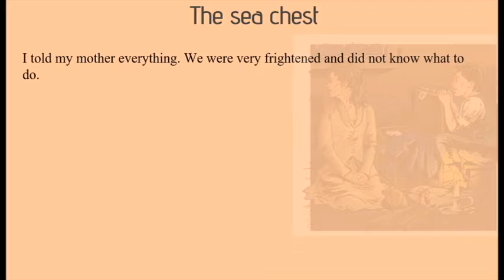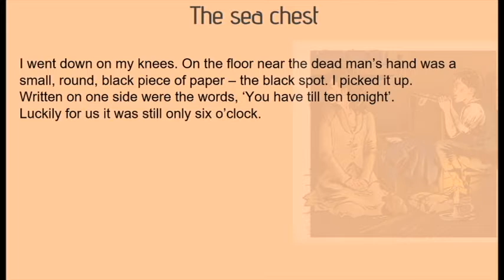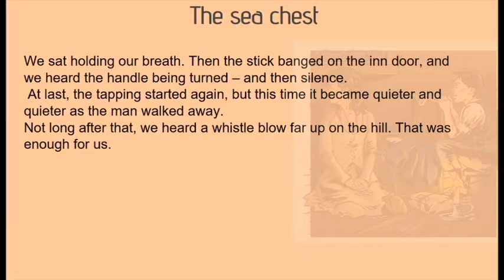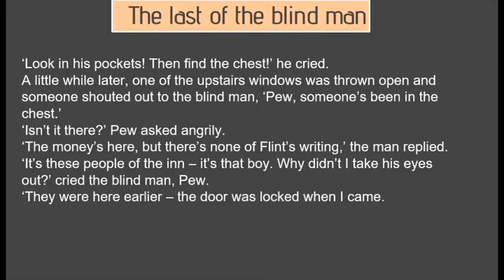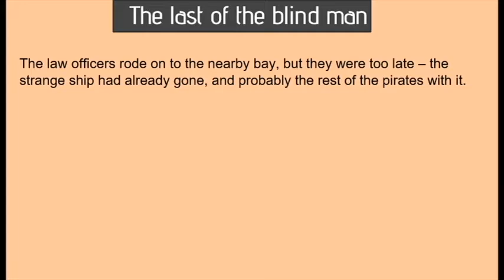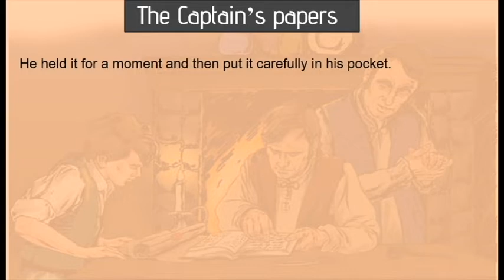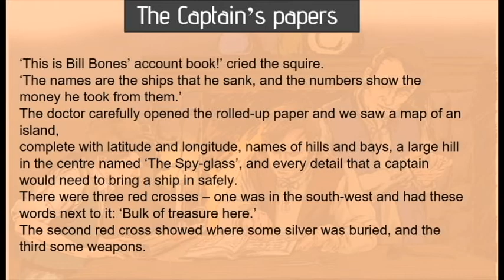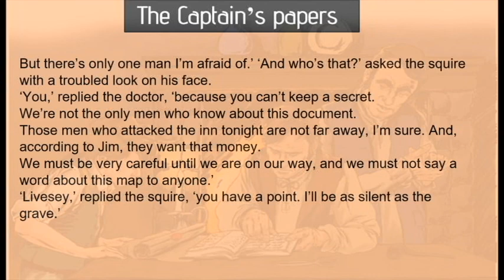دورگەی گەنجینە 2 ئینگلیزی پۆلی 12 Treasure Island 2 فێربوونی زمانی ئینگلیزی بەشێوەی چیڕۆك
دورگەی گەنجینە- ئەڵقەی دووەم/ئینگلیزی پۆلی 12
Treasure Island- Episode Two/Grade 12 English Language

To start the quiz click on below link
بۆ دەست پێ كردنی تاقیكرنەوە لینكی خوارەوە دابگرە:

Wordlist link
لینكی ووشەو ماناكان:
Other Episodes بەشەكانی تر